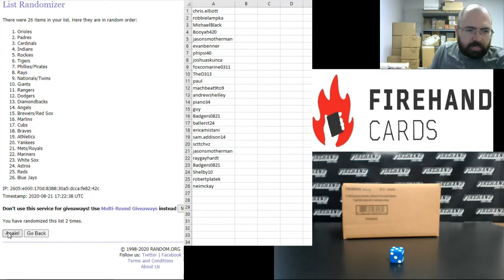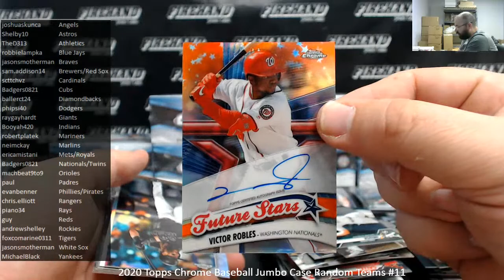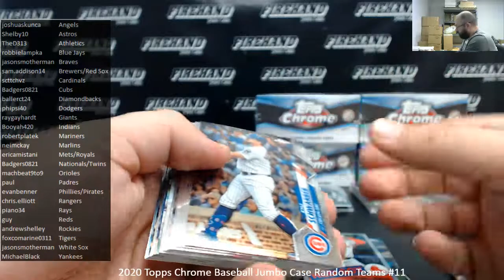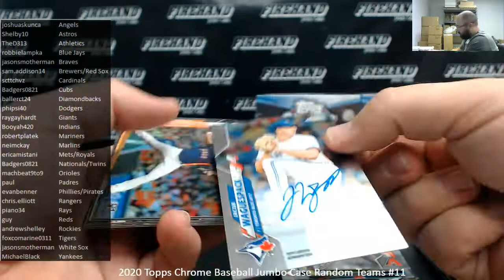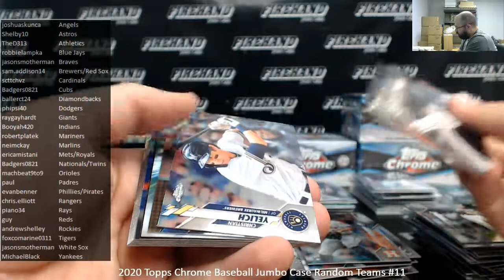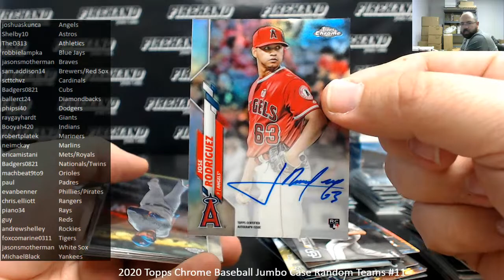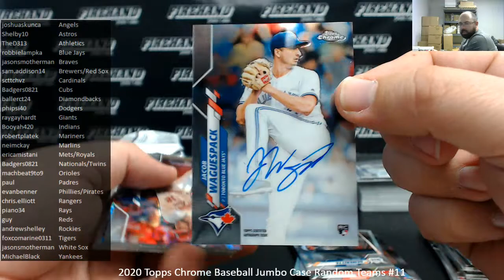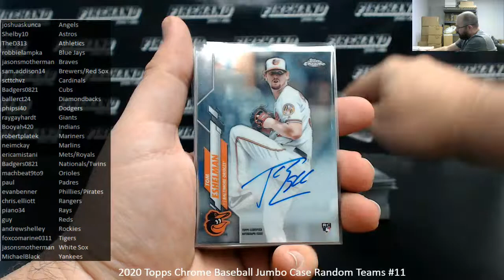8/21/2020 2020 Topps Chrome Baseball Jumbo Case Random Teams #11